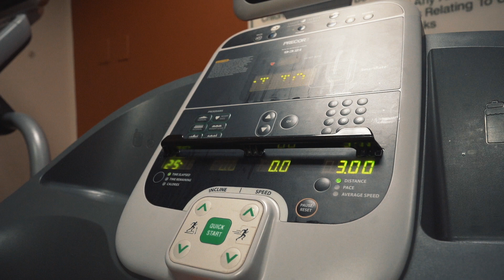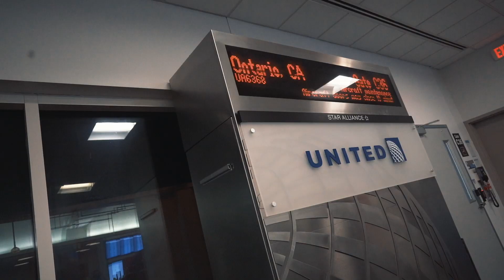Jermell Charlo vs Tony Harrison 2 : 2 Days before Fight Vlog | Ringside With The Lions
With a Flight delay The Lions get a move on as they travel to Ontario, Ca. Jermell Charlo prepares.